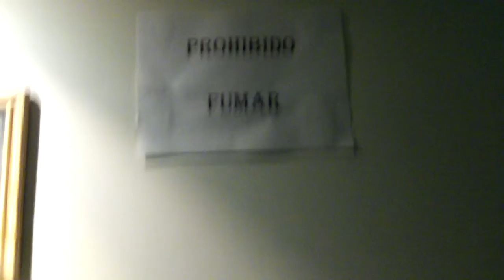102_0050 mariano y pitu saludan a mi mama.MOV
pitufaaaaaaaaaaaaaaaaaaa